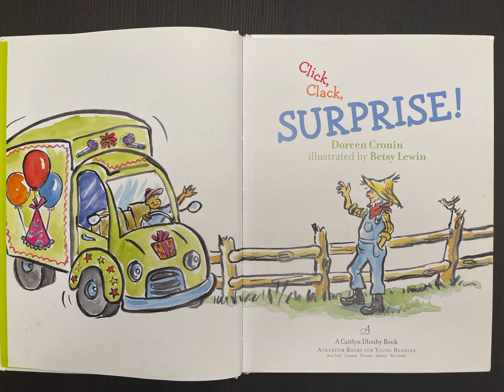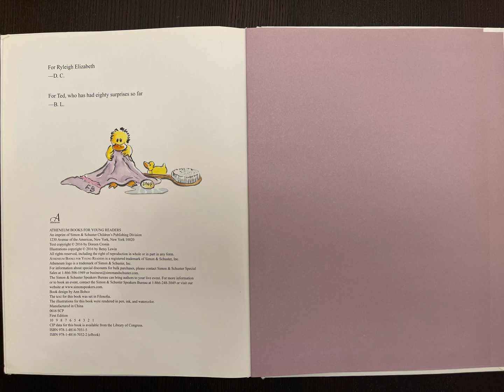Click, Clack, surprise